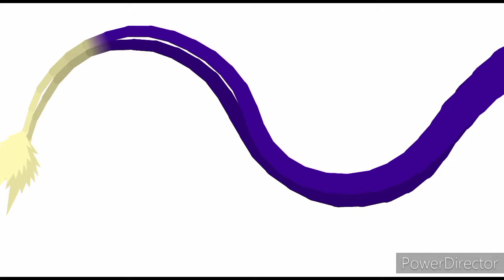titanus Ntreik adult test